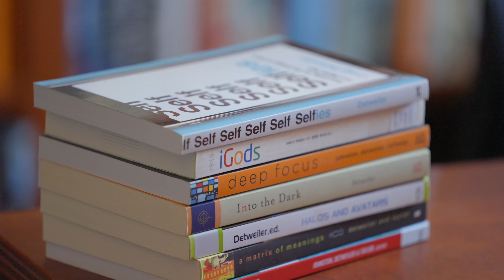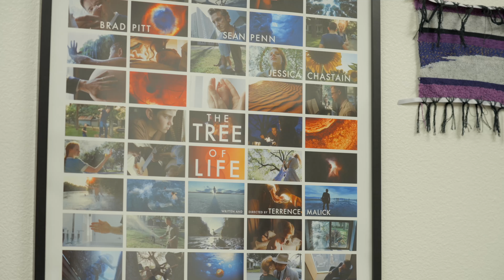Movies and Moral Complexities | Reconnecting Roots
According to filmmaker and renowned scholar Craig Detweiler, "Hollywood reflects, and in some cases, accelerates social change."

Movies can show us that which is hidden – or forbidden. In telling stories that push the boundaries of traditional, conservative values, are we robbing viewers of their innocence? Or are we giving them a space to engage with moral complexities that they may not otherwise be able to face?